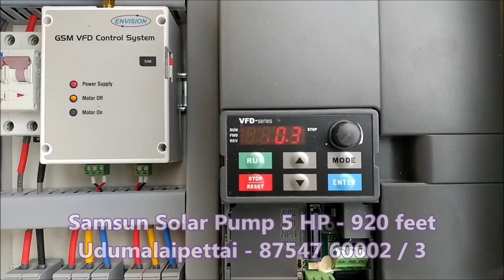Samsun Solar Pump 5 HP 920 Feet Udumalaipettai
5 HP Pump @ 900 Feet a Proof